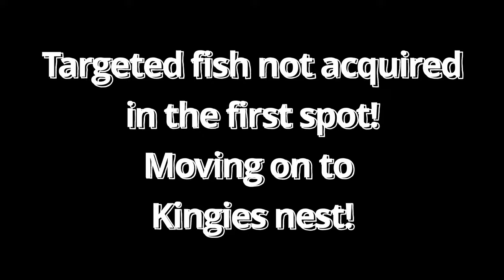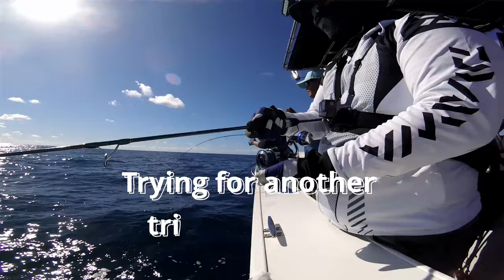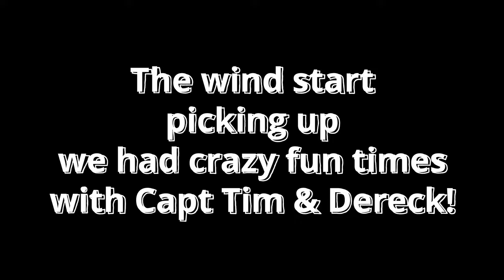Kingfish deep sea jigging (new pb)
A mind blowing deep sea jigging experience with our best friends Capt Tim and Dereck.

We ended up with 5 Kingfish range 72-82cm.

Gears:
Zenaq - Fokeeto FS64-5.5 Ikari
Short jig max 210g.
Long jig max 280g.
Line max PE3.
Pair with Stella6000.

Ocean's Legacy Slow Element
Short jig max 120g.
Long jig max 300g.
Line 50LB
Leader 50LB
Pair with Saltist Ltd 4000